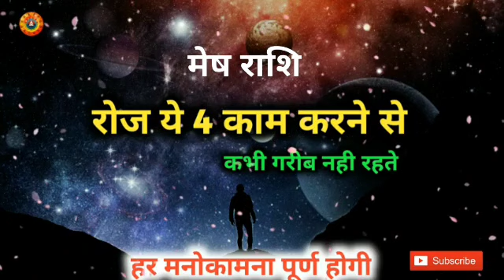मेष राशि ये 4 काम रोज करो किस्मत चमक जाएगा/Mesh Rashi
मेष राशि ये 4 काम रोज करो किस्मत चमक जाएगा